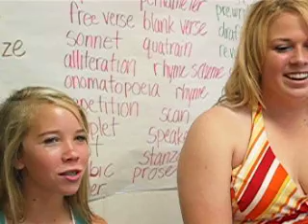6th Period Drama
Students from Ms. Moseley's 6th period 06-07 drama class respond to the question, "What was your favorite memory from drama this year?"